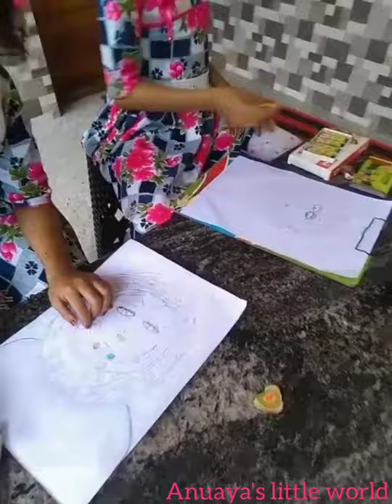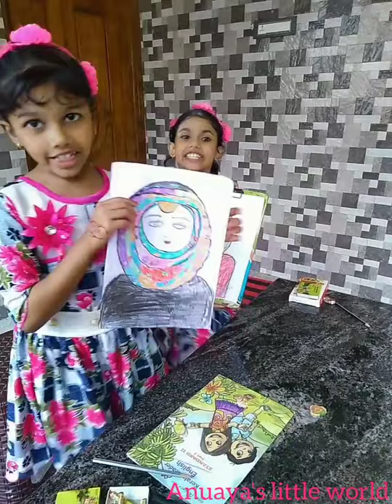പെരുന്നാൾ ദിനത്തിലെ ഞങ്ങളുടെ ദിവസം (Drawing challenge and eating mandi on eid day)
Anuaya's little world
We have celebrated Eid in our home, we started with drawing challenge. We are not a big artist but we tried our maximum level to draw picture.  Can you which picture is best???